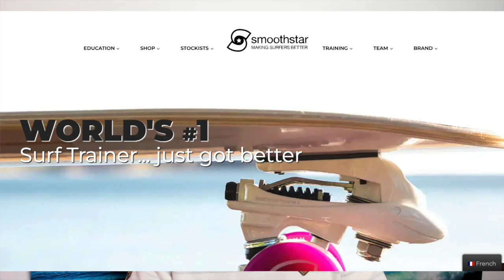Test du nouveau surfskate Smoothstar Thruster D avec le Filipe Toledo 32.5"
Je teste et te donne mon avis sur le nouveau Thruster D de Smoothstar avec le surfskate Filipe Toledo 32.5". Je le compare avec mon ancien modèle, le Toledo 34". Alors, réelle évolution ou action marketing ?

A regarder aussi :
Comment choisir son surfskate en 2023:

Le guide PDF gratuit pour t'aider à choisir ton surfskate est disponible

Le podcast Apprenti Surfeur pour débuter et progresser en surf est disponible sur toutes les plateformes d'écoute

Si tu souhaites échanger avec d'autres apprenti surfeurs, rejoins le groupe Facebook

00:00 Introduction
00:27 Le nouveau truck: Thruster D
00:46 Les sensations de glisse
01:37 Le problème avec le Thruster V1
03:01 La grosse nouveauté
04:21 Et les débutants ?